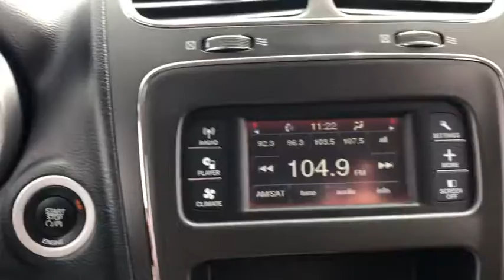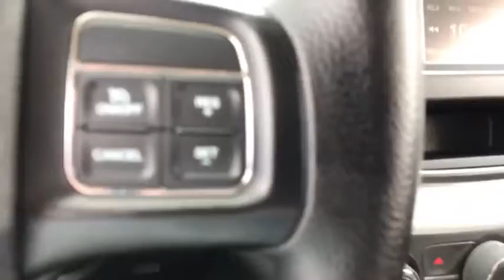2016 Dodge Journey Elmhurst, Forest Park, Oak Lawn, Schaumburg, Melrose Park, IL 191184A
Billet Silver Metallic Clearcoat  2016 Dodge Journey available in Elmhurst, Illinois at Hawk CDJR. Servicing the Forest Park, Oak Lawn, Schaumburg, Melrose Park, IL area.

Hawk CDJR
7911 W Roosevelt Rd

Come view this vehicle today at our Hawk CDJ location!  7911 W. Roosevelt Rd, Forest Park IL 60130.  Hey!! Look right here!! Gassss saverrrr!!! 24 MPG Hwy. All Wheel Drive! Set down the mouse because this impeccable Vehicle is the SUV you've been hunting for* Optional equipment includes: Radio: 4.3 (REB)...
Radio: 4.3 (REB), 283 hp horsepower, 3.6 liter V6 DOHC engine, 4 Doors, 4-wheel ABS brakes, 4WD Type - Full-time, Air conditioning, All-wheel drive, Audio controls on steering wheel, Clock - In-radio display, Compass, Cruise control, Daytime running lights, Engine hour meter, External temperature display, Front air conditioning zones - Dual, Front fog/driving lights, Front seat type - Bucket, Fuel economy EPA highway (mpg): 24 and EPA city (mpg): 16, Head airbags - Curtain 1st2nd and 3rd row, Interior air filtration, Keyless Ignition - Doors and push button start, Knee airbags - Driver, Multi-speed automatic Transmission, Passenger Airbag, Power heated mirrors, Power windows with 1 one-touch, Rear air conditioning - With separate controls, Rear heat - With separate controls, Rear wiper, Reclining rear seats, Remote power door locks, Roof rack - Rails only, Speed-proportional power steering, Split-bench rear seats, Tachometer, Third row seats, Tilt and telescopic steering wheel, Traction control - ABS and driveline, Trip computer, Video Monitor Location - Front